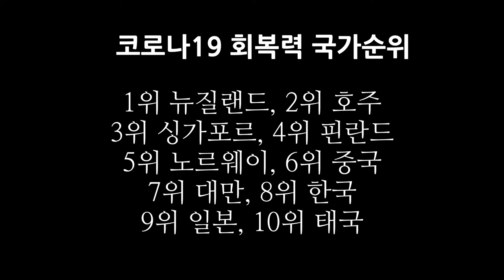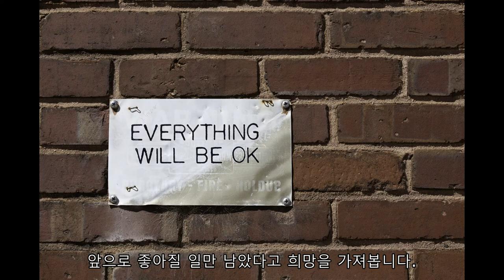코시국 어느 나라가 제일 잘하나 - 한국의 저력을 보여준 2월 랭킹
안녕하세요. 리스보니따TV에 오신 것을 환영합니다(lisbonita.net).
블룸버그 통신에서 발표한 코로나19 회복력 국가랭킹 2월 발표에서 한국이 4계단 상승하여 세계 8위를 기록했습니다.
계속 쭉쭉 올라가서 한국의 저력을 보여주었으면 좋겠습니다.

Video Attributions
COVID-19_ Colocação e remoção de EPIs

Korea's largest cherry blossom festival_ Gunhangje in Jinhae

DECRETO COM NOVAS RESTRIÇÕES PARA CONTER O AVANÇO DA COVID-19 COMEÇA A VALER EM GOIÂNIA